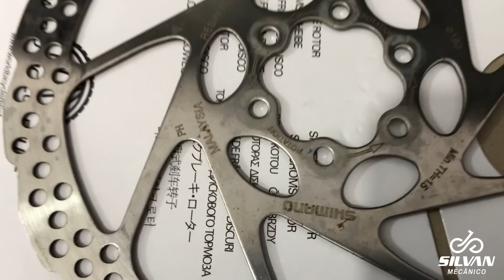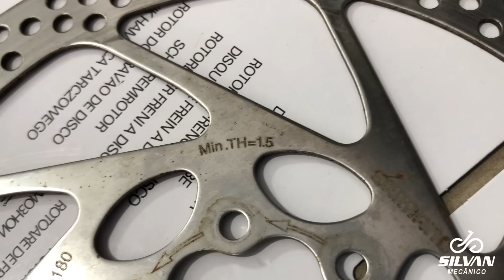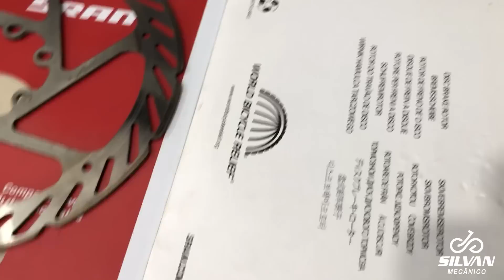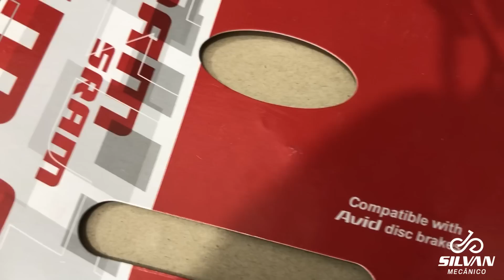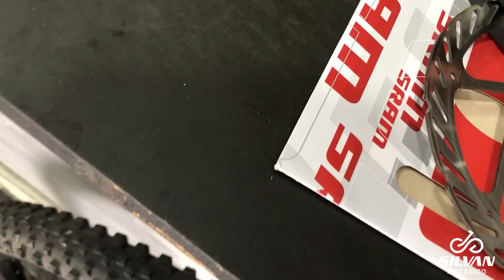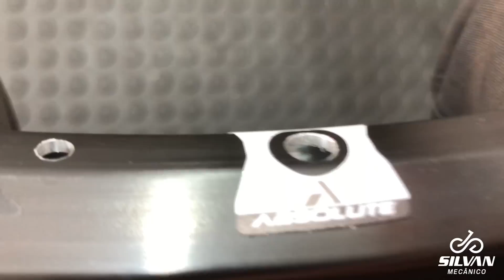Montei as Rodas da Absolute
Nesse vídeo faço a montagem nas rodas da absolute. Fique comigo até o final e confira dicas sobre raios.. cubos e muito mais.
 e sobre o valor das rodas no video eu me confundi

Link do quadro 👇👇👇

Algumas ferramentas que uso⬇️

Link extrator e instalação movimento central

Chave extrator de movimento central

Aferidor de corrente

Chave pra coroa

Chave de pedal

Alinhador de gancheira

Cortador tubo de suspensão

Link maleta de ferramentas pra rolamento